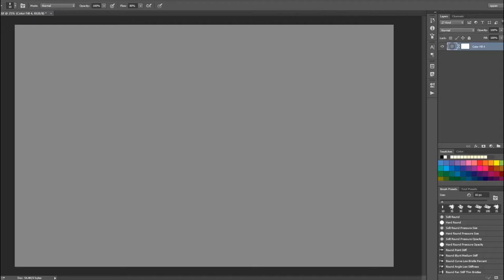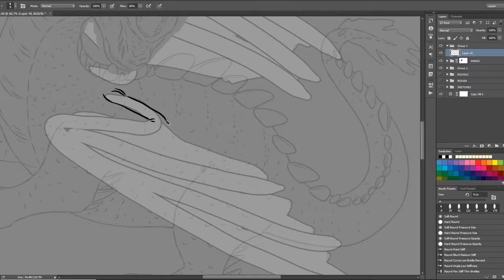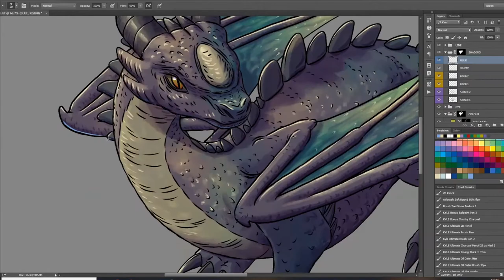Drawing an Isometric Dragon Token - Kellum'Khaz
One of my patrons requested a dragon token, and I happily obliged. This is her from creation to finish. Or almost finished. I tweaked her a little more after filming this. I liked her so much that I wanted to draw her a little lair, and from there she snowballed into an entire encounter pack, complete with ruins and kobolds and loot.